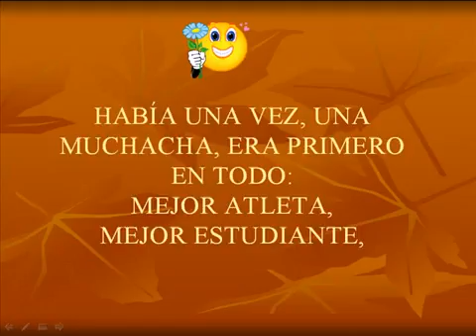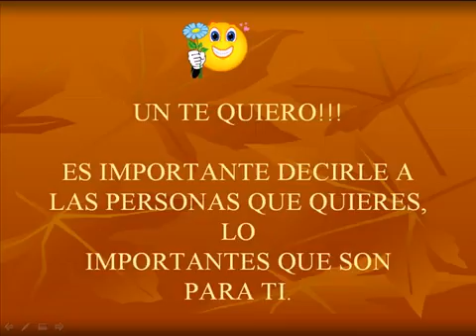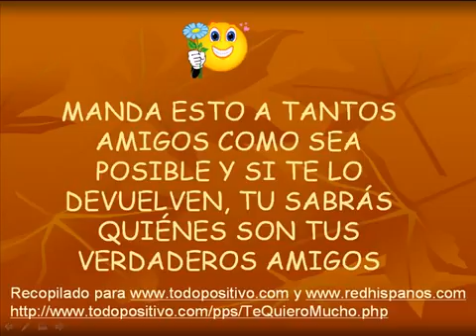Te amo mucho!!!!!